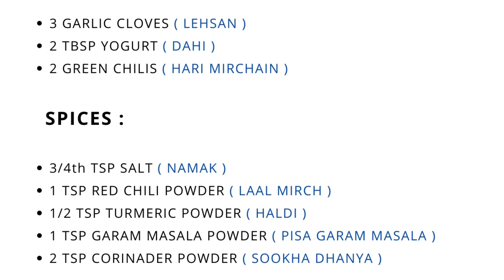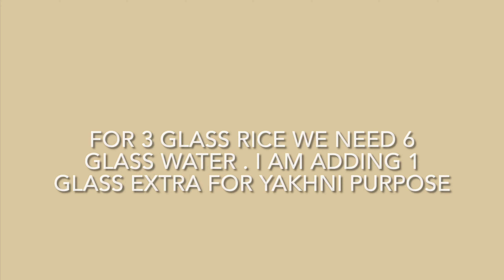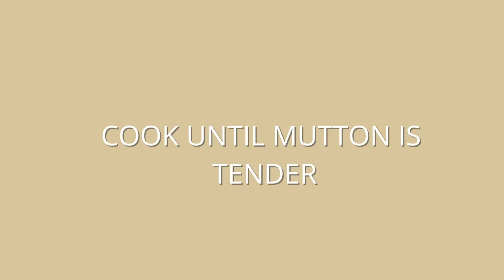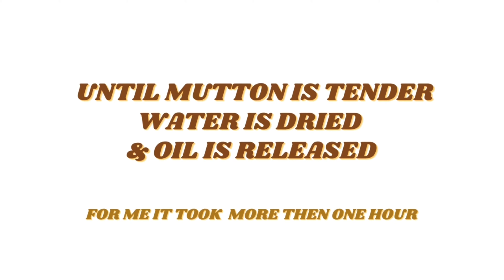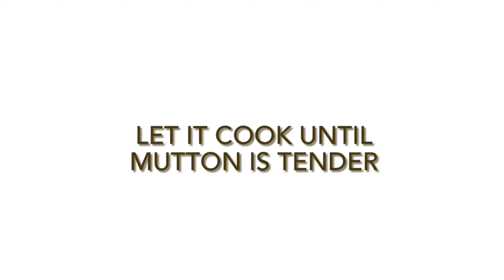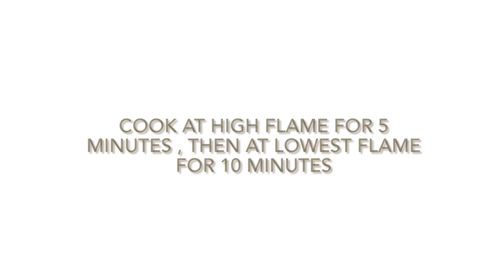Yakhni Pulao, Biryani ,Kaleji ,Degi Bhuna Gosht ( یخنی پلائو،بریانی،کلیجی،دیگی بھنا گوشت )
Eid Recipes Compilation Part 4 ( final part )

Recipe # 1 : @0:00 Mutton Kaleji ( Goat's Liver - کلیجی )

Recipe # 2 : @3:30 Mutton Yakhni Pulao ( Mutton Stock Pilaf - یخنی پلائو )

Recipe # 3 : @12:57 Degi Bhuna Gosht ( Fry Mutton Curry - دیگی بھنا گوشت )

Recipe # 4 : @18:50 Mutton Biryani ( مٹن بریانی )